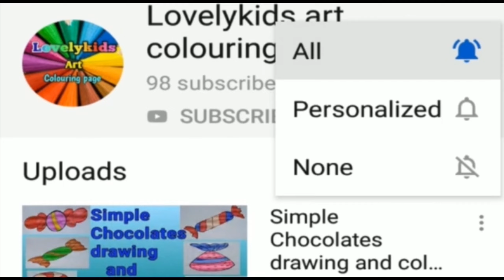how to draw hearts in love arrow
Hello kids.

In this video shows that how to draw hearts with love arrow drawing and colouring for kids ...